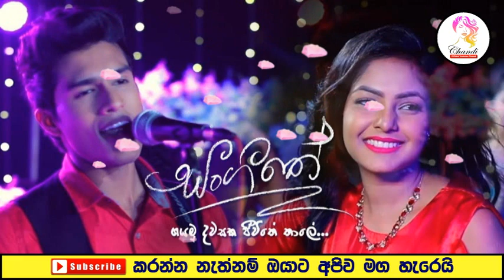Deweni Inima Vs Nadagamkarayo Review In Sinhala | 31th May 2021 | (Teledrama Review)